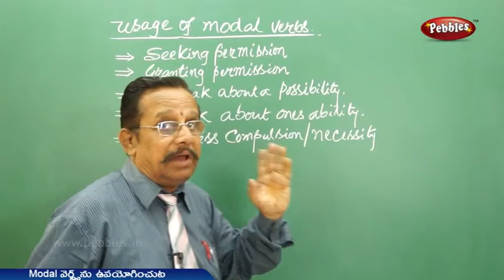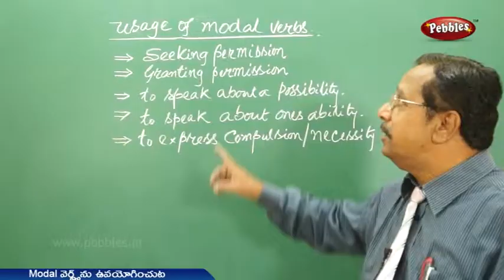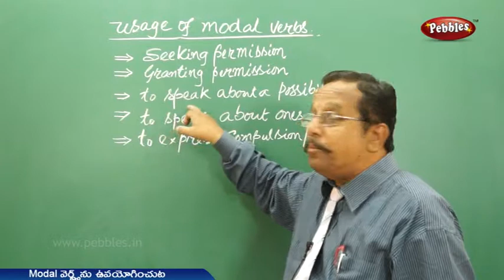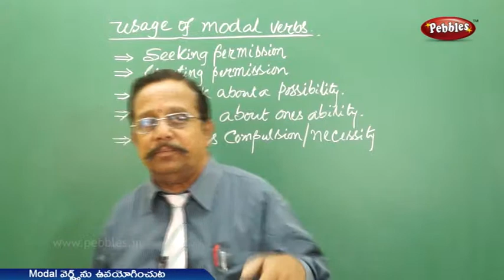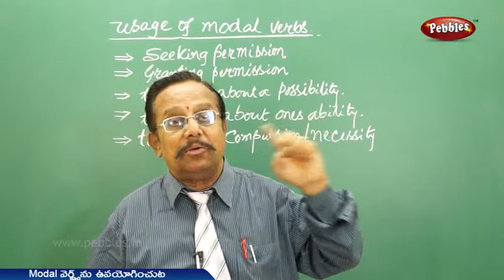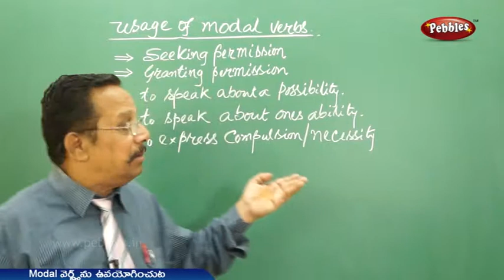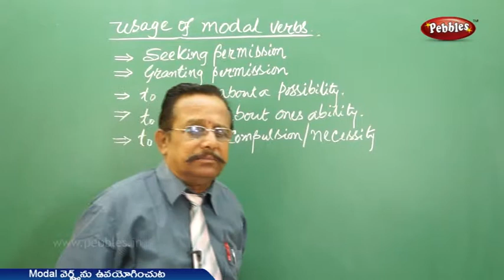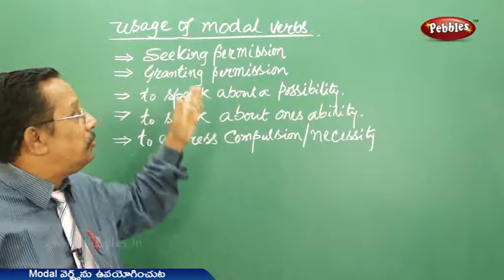Usage of Model verb | Spoken English classes in Telugu